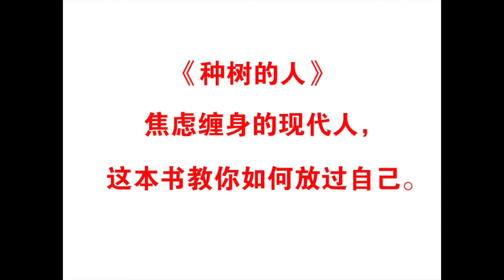《种树的人》：焦虑缠身的现代人，这本书教你如何放过自己。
音频文本在下方
如果你还相信读书能够改变命运的话，如果仅凭一本书就能改变命运的话，那我推荐这本《种树的人》。
当然了，我知道我这句推荐语是显得很有明目张胆的夸张之嫌的，仿佛目的性极强地希望每一位读者看完这篇文章。
这其实严格意义上都算不上一本书，因为只有五六千字（我自己数的，不一定准）的薄薄单行本，路文彬教授邮寄给我的时候，我误以为是邻居家给小孩买的童书。

那么这本书究竟魅力何在呢？

与其说是魅力，不如说是生命力。

“生命力，企业家与生俱来的自我坚韧和进化的力量。”

“创业如同修行，最后能走多远，长期来看一定不取决于企业家的背景、经验和资源，而取决于他是否自我认知、自我忍耐和不断进化。这是关于生命力、长期主义和时间的故事。这是关于绿洲的故事。”

以上这段话摘自《种树的人》的推荐序二，作序者是张津剑，我上百度查了一下好像是一位投资合伙人，怪不得他的推荐语那么入时而具有信服力。

其实，任何渴望用书本改变命运的企图都是痴心妄想，但这本书的确给我带来了极具震撼力的改变，表现如下：

第一，看完后我连续几天不看书不写作，只做一点零散的必要的事情，却不觉得是浪费时间。

第二，我陪伴了我的蓝猫五天，它生了肠胃炎，我把它的猫砂和粮食都挪进了卧室，以便它不被其它猫咪打扰，原来猫尿混合着闷窒空气的味道并不比香水差，且不刺激人。

第三，我学会了打麻将，因为我90岁的姥爷天天嚷着要支一桌麻将，我打算陪他打。我在手机上学的，每天练习好几个小时，但没有觉得自己玩物丧志。

第四，最近我每天都会在院子里剪枝除虫，北方秋日的寒冷却能催开院子里更多的玫瑰和绣球，而毛毛虫居然还活着。

三月份，我花了四块钱买的两支雏菊，泡在水里长出了根须，我种在了院子里，秋天了居然长成了一米多高，还准备开花。

我刚刚在百度上认识的这位张津剑说，“这是关于绿洲的故事”。
绿洲是什么？

绿洲不是滥俗的情怀，不是温吞的鸡汤，更不是什么无关痛痒的治愈，而是一种能够止息你内心深处蠢动的欲望之疼痛的，在荒漠上涌起的气浪。

无论如何挣扎，生命总要被消耗殆尽，但如果在这个过程中能够种下一棵树，再种下一颗接一棵的树，这些树滋养了沙漠，这些树就拥有了救赎的力量。

更多的关于这本书的感悟，还是看我师妹张燕婷的文字吧，她比我体会的更深入。

当我第一次拿到这本书，我对这样一本袖珍的小书产生了好奇，想象着在这本书单薄的身体里会蕴藏着怎样一个故事。一个种树的人，身上会发生什么样的事情？会不会他也如小王子一样住在另一个神秘的星球上并种下了一些奇形怪状的树？又或许他种下的树如《青鸟》中的蒂蒂尔和米蒂尔遇到的那些张牙舞爪、能说会道的树。

种树的人，一如生活中所见，普通，寻常，如若不增加点想象和梦幻的养料，用什么抓住读者的心。直到读完这本书，我发现自己犯了一个错，我低估了一个简单而朴实的故事中蕴含的巨大能量。
/ Part 01

「目标明确的傻瓜和漫无目的的智者」

法国著名作家作家让·吉奥诺的《种树的人》讲述了一个孤独的牧羊人在一片荒原中植树成林、创造奇迹的故事。

故事的叙述者“我”独自一人徒步于荒无人烟的阿尔卑斯山区，这人迹罕至的山区仿佛是被上帝遗弃的一个角落，水流干涸了，村庄废弃了，生命的迹象消失不见。在这样的环境中，“我”看到了一个荒原中的黑影——牧羊人。牧羊人解决了“我”当下的生存困境，也让“我”更多地了解了他，原来，牧羊只是他的第二职业，他的第一职业是种树。

“我”第一次见到他是在1913年，他55岁，种树第三年，此时他的橡树刚好三岁，种下的十万棵橡树存活了一万棵。在放牧之余，他将之前悉心挑选的完美的橡子一颗一颗埋下，让这荒芜的不毛之地暗暗地怀有了生命。

他是一个单身汉，曾经有一个完满的家，他的妻子和孩子不幸离世后他才来到了这里。他居住在用石头筑成的货真价实的房子里，房间里物件整齐有序、一尘不染，他个人干净整洁，看上去宽厚有礼。他大多数时候沉默寡言，用心笃定地做着他认为有意义的植树之事。

在大多数人的观念中，一个人总会一直眺望着一个目的地才能努力跋涉，这个目的地就是某种意义。

读书的目的地是职业，经商的目的地是财富，恋爱的目的地是婚姻，没有目的地的努力被视为无意义的忙碌。

而一旦无法走到目的地，脆弱的人便开始被失败的阴影笼罩，自叹时运不济。可若是走到了目的地，又会被欲望满足后的空虚无聊折磨。痛苦的钟摆来回一直敲打着人的心脏。

而种树人懂得一种简单的幸福之道。因为他的目标不是种够五万棵亦或十万棵树木，他心中所想只是改善这片土地荒芜的状况，他并没有确定的目的地，亦或说他的目的地就是种树，种树的意义就在于种树本身。

因而，当资历尚浅的“我”向他描绘一幅未来的美丽画面：“三十年后，这十万棵树将出落得郁郁葱葱。”他却轻描淡写地回答：“如果上帝愿意给他三十年，他会再种很多树，这一万棵树到时候就像海里的一滴水那样渺小。”

变化的过程大于静止的结果。那个所谓的目的地，已融化在流动的时间河流当中。
/ Part 02

「怕孤独的人，都有一个摇摆薄弱的自我」

种树人是流逝的时间中静止的一点，是荒芜而单调的荒原中一颗孤零零的树，沉默而笃定地埋下生命的种子。

三十多年来，一如“我”所见，种树人在彻底的孤独中从事着这项事业。周而复始，他将一粒粒树种埋下，不慌不忙，不骄不躁，时间也奈何不了他执拗的坚持。

在这人迹罕至的土地上，他在这种慢节奏的生活中独自品尝着快乐，在寂寥的环境中享受着他的沉默。他从不觉得这样的生活单调乏味，当他种下的树木吸引了护林员、代表团、狩猎者等外来人员时，他则在人烟更稀少的地方默默种树，生怕别人干扰他的生活。

叔本华说：“一个人只有在孤独的时候才能成为自己。”种树人的孤独是饱满的，他在自己的寂静天地里快乐而自由，在绝对的孤独中寻找到了真正的自我，获得了心灵的宁静。他孤独着，也幸福着。

这样的孤独让他获得一种庄严的健康，在平和而规律的劳作中，在清新而自由的空气里，他的身体愈加健朗，心灵愈发安宁。年龄的阴影没能笼罩在他头顶，时间没能阻止他劳作的脚步，他始终执着于他的事业，他的生命力如他种植的林木一样茂盛。

在梭罗的《瓦尔登湖》中，独自隐居瓦尔登湖畔的梭罗亦在简单的生活中畅享着一种绝然的孤独。远离了城市的喧嚣和密集的人流，梭罗在简单规律的劳作中，在优美的田园风光里，在寂静的自然环境中，领略到一种超乎寻常的真理之美。

在孤独中，梭罗写到：“夜幕随着牛蛙的喇叭声缓缓下垂，湖面上随风飘来了蚊母鸟的歌声。风过处，赤杨和白杨叶在空中瑟瑟作响，自觉与其合而为一，令我屏住了呼吸。然而，就像那湖面一样，我宁静的心湖也只是被吹起了小小的涟漪。”在这寂静的独处中，他感觉“好像有自己的太阳、月亮和星辰，有一个完全属于自己的小天地。”

只有在孤独中，我们的心灵才会变得格外的敏感，我们的嗅觉、触觉、听觉会变得格外的灵敏，我们的心灵会在宁静中回荡着一阵阵喜悦。

懂得享受孤独的人是幸福的。学会和孤独相处后，孤独会成为一个人最可靠的伴侣，孤独带给人的欢乐是无法在人群中获得的，孤独是自己与自己对话的过程，能让一个人的灵魂更为丰盈，精神更加饱满。

所以种树人才会在一种恶劣而荒芜的生存环境中感到幸福，在一次次种树的挫折中没被失望打败。他拥有孤独的幸福体验，领会简单的幸福之道，在荒芜的生命中创造了一片绿洲。
 / Part 03

「生命渺小不过是人无作为的借口」

当经历了战争后疲惫的“我”再次踏上种树人所在的那片荒原。种树人已60岁，一个濒于养老的年纪，但他却更加健朗了，他的“事业”在他调整后更加壮大，他减少了羊羔，增加了蜂巢，至于“我”想象的一万棵橡树，已被浩浩荡荡绵延十余公里的森林替代，树木不仅有橡树，还有山毛榉、白桦，长得健壮而茂密。河道里重新流动着河水，草丛、花圃、垂柳像魔术似的变了出来。

这是一个不起眼的孤独的种树人创造的奇迹。但别以为眼下的一切会让他就此安享晚年。

他始终不停地种树。1933年，75岁的他搬迁到离家12公里的地方，重建了石屋，种植山毛榉。1935年，77岁的他在30公里外继续种树，这一年因战争导致他最早种下的树被砍伐，但他毫不知情。1945年，他87岁，在他的持续种植下，曾经荒芜的土地已经不见踪影。直至1947年，89岁的他不得不被死亡阻拦了种树的脚步。

在他不停止的种植下，一片荒原变成了幸福的栖居地，重回了生机与闲适。幸福的农场出现了，古老的泉水复活了，悠然的村庄重现了，节庆的气氛复苏了，甜美的生活开始了。“一片荒漠变成了迦南之地。”

简单的劳作，一日似一日的重复，他沿着时间的轨道投下了一粒粒种子，一点一点，长成参天大树，再汇聚成一片森林，形成一个绿色生态系统。生命在持之以恒中创造了一个奇迹。

每每我们感叹于生命的渺小时，恰是对自己不作为的一种托辞。屠格涅夫说：“我们的生命虽然短暂而且渺小，但是伟大的一切却正由人的手所造成。人生在世，意识到自己的这种崇高的任务，那就是他的无上的快乐。”

生命在时间面前无所逃遁，只能认认真真沿着时间之旅，去播下一颗颗希望的种子。渺小的生命无需渴求伟大，但可以无时无刻一点一滴创造伟大。一如种树人艾勒泽亚尔一日复一日地种树，他不在意树木的存活率与环境的恶劣，也不希求某一天会创造一片森林，但每粒入土的种子都是奇迹的开始。
这让我想到了电影《阿甘正传》，呆傻的阿甘无意于世俗的成功，却成为橄榄球明星、成功的企业家、跑步横跨美国的名人，他身上拥有这些的光环，正是得益于他的简单和坚持。

法国作家让·吉奥诺这本《种树的人》通过这样一个简单的小故事唤起了心灵的希望，让人领会到幸福的真谛。故事叙述没有所谓技巧，一如种树人没有种树技巧，一切在简单中流荡，在平凡中让人领会深邃的人生意义。

掩卷而思，或许我们明了，在自己耕耘的领域里，做一个不问结果的植树人，便可在平和的幸福中创造一片森林。

本期话题】: 你喜欢目的性强的生活吗？为什么？欢迎在评论区留言。